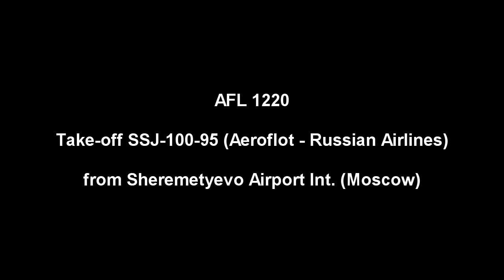Take-off from the "Sheremetyevo" International Airport (SSJ-100-95)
Flight: AFL1220 - "Sheremetyevo" International Airport (Moscow, Russia, SVO, UUEE) - "Strigino" International Airport (Nizhny Novgorod, Russia, GOJ, UWGG). Plane: Sukhoi Super Jet 100-95 Aeroflot - Russian Airlines. Seat: 17A. Date: 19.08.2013

Рейс: AFL1220 - Международный Аэропорт "Шереметьево" (Москва, Россия, SVO, UUEE) - Международный Аэропорт "Стригино" (Нижний Новгород, Россия, GOJ, UWGG). Самолет: Сухой Super Jet 100-95 Аэрофлот - Российские Авиалинии. Место: 17A. Дата: 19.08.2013